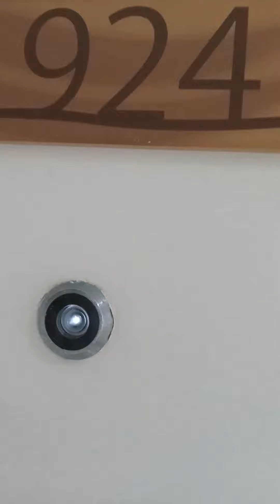Holyweek staycation 2023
our home for 4days. love the view.